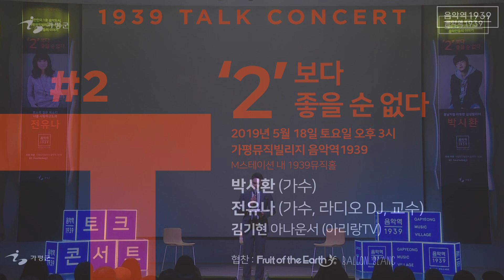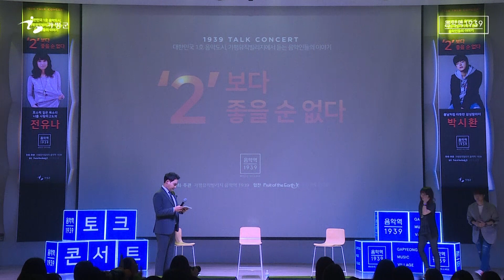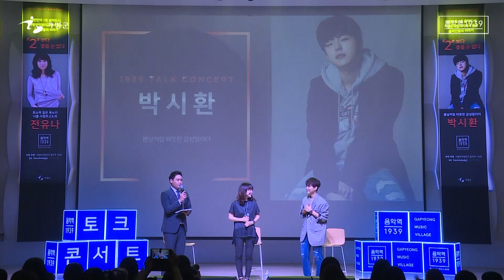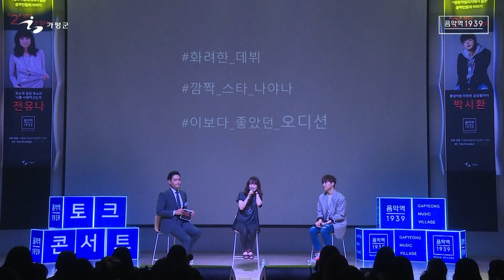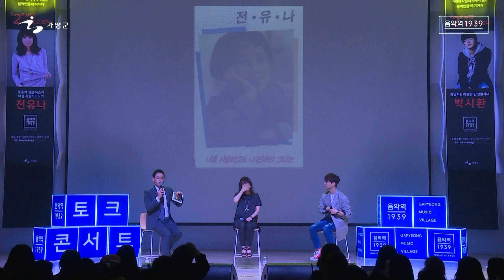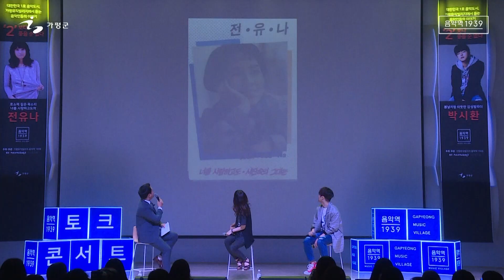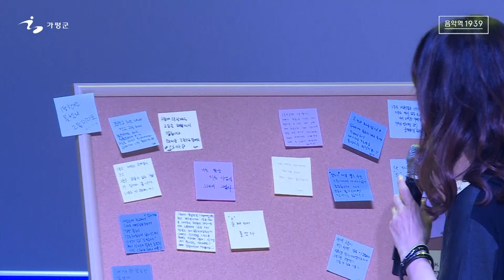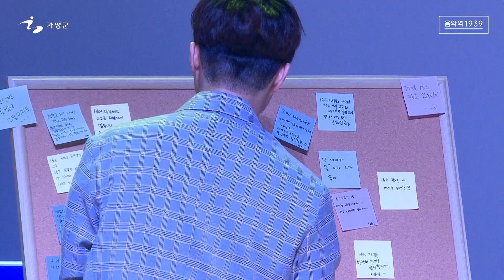1939 토크콘서트#2 '2'보다 좋을 순 없다 Full ver.(출연진:박시환,전유나)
가치있는 토크와 흥겨운 음악이 넘쳐났던 5월 18일 토요일,
1939 토크콘서트 #2 ‘2’보다 좋을 순 없다. 현장 스케치의 현장을 감상하시죠!

Saturday, May 18th, when there was a lot of valuable talk and fun music, It can't be better than 1939 talk concert #2 '2. Let's take a look at the scene!